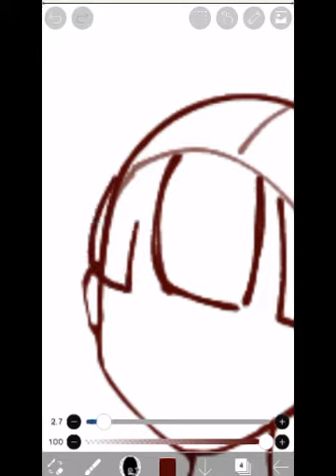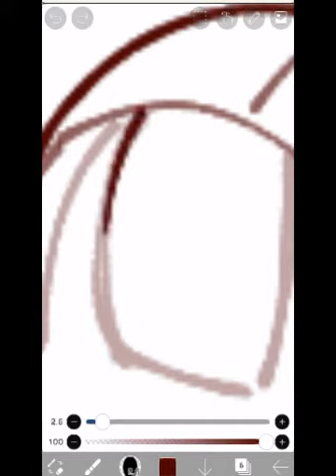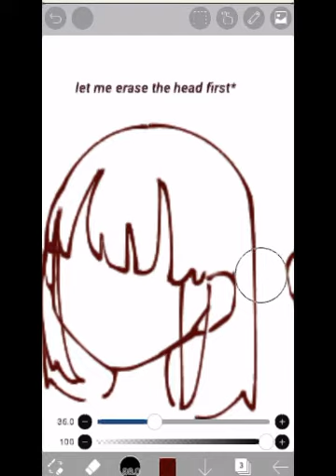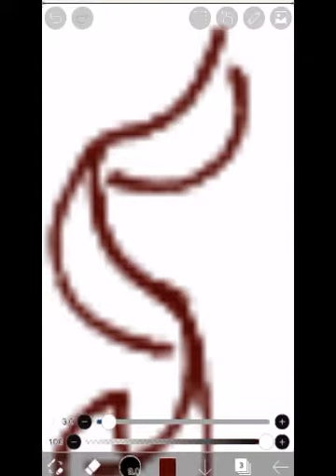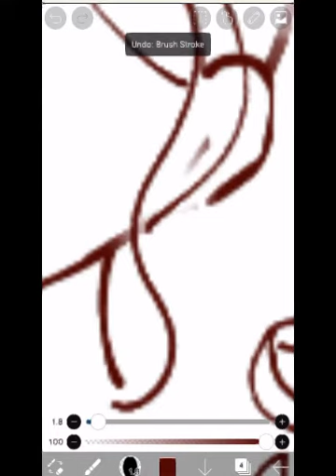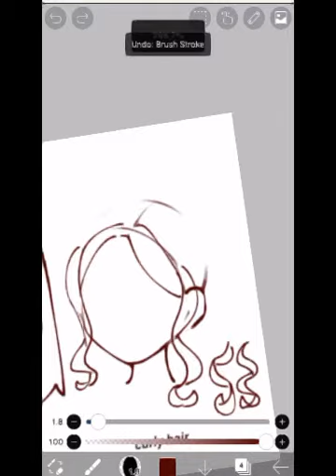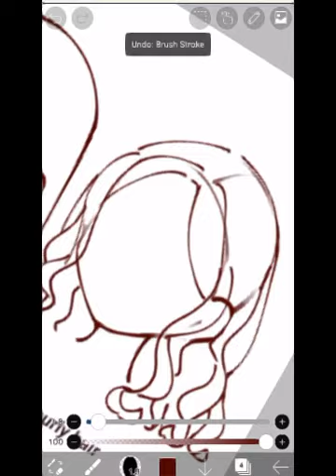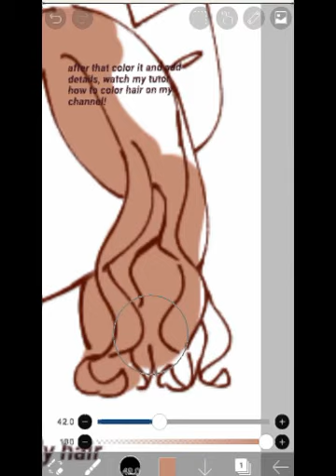【 IbisPaint 】How To Draw Hair for beginners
hey everyone!
sorry im late to post this,,,
anyways, hope this how to draw hair video useful to you im really sorry if theres an error stuff/ weird sound on the video, i'll try to fix it

Straight hair 00:21
Curly hair 04:01

this video is about anime hair for female, i'll do the male later,,

tysm who still suppport me till now♡